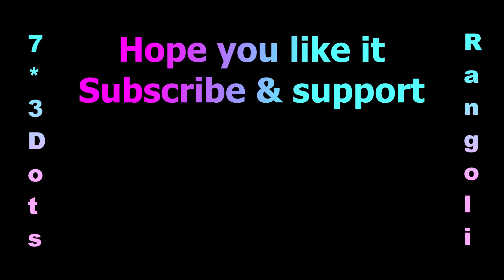7x3 Dots Kambi Kolam🍀Sikku Kolam🦚Melikala Muggu🌳Rangoli Design with Dots🍀Simple Neli Kolam